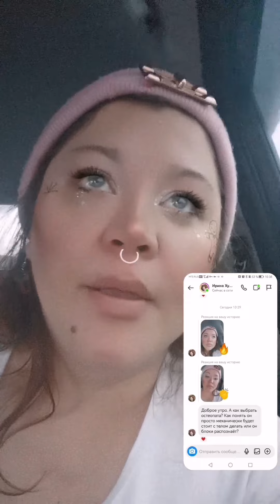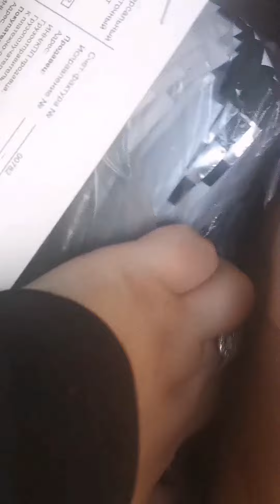обзор кофе на заправках, зачем нужен остеопат, встречаем новый год с оленями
мой магазин «Домик Принцессы»тм вышел на озон ,заходите заказывайте на Новый Год себе подарочки.При заказе  нажмите «хочу скидку»
и введите в графе сообщение продавцу пароль «ЛЮБОВЬ 2023»
вложу сладкого зайчика в подарок !

Есть отличные белые карандаши (топ продаж,его берут 1 раз в 10 минут,в тч театры,салоны и магазины)